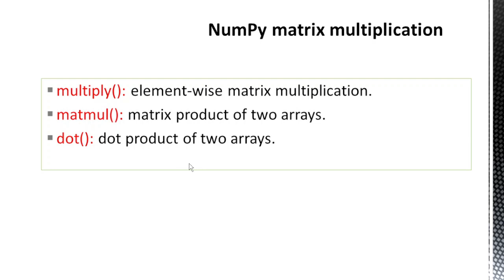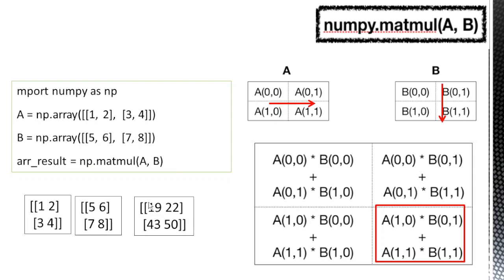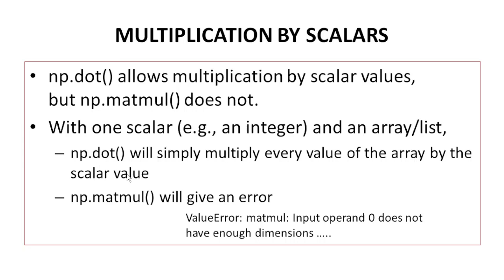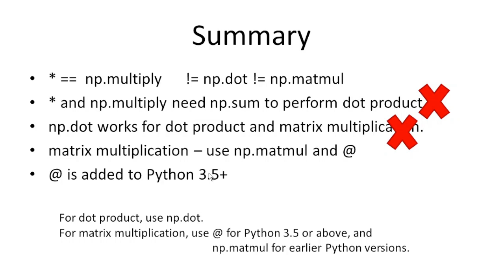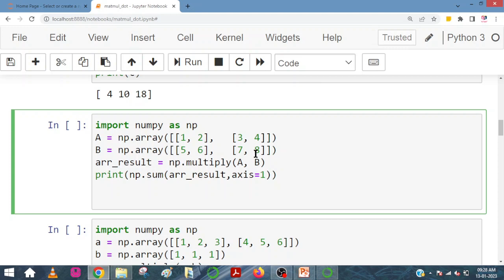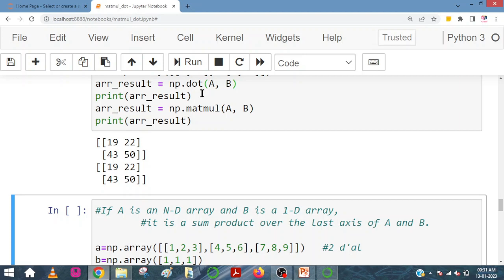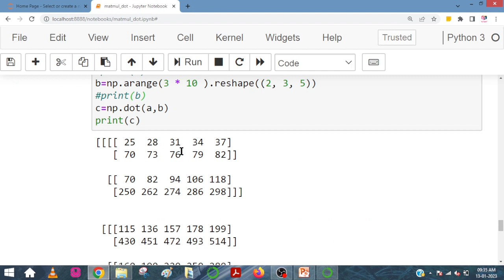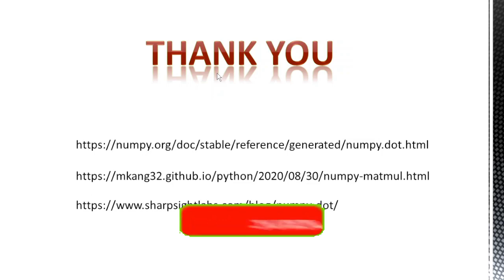Dot() VS Matrix Multiplication in Numpy explained in Tamil | multiply(), dot(), matmul() in Python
This video explains the working of *, multiply(), dot(), matmul() functions for dot product and matrix multiplication in numpy library.  The concept is explained using suitable examples